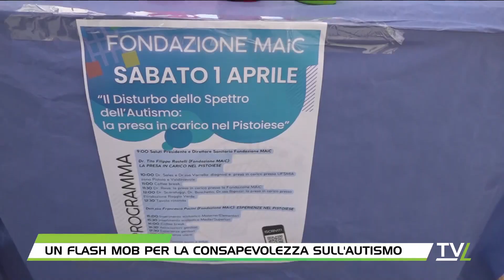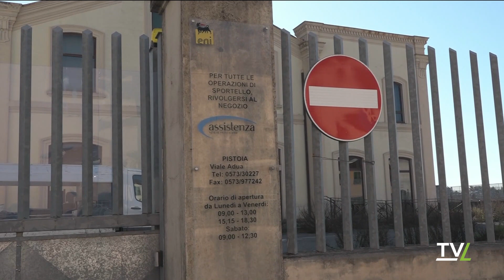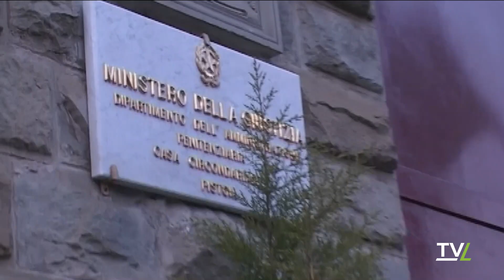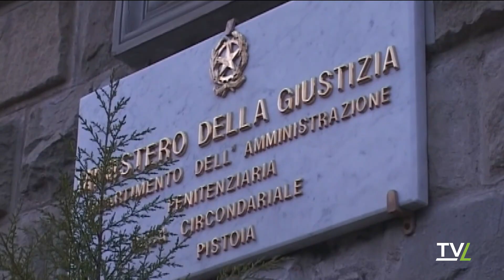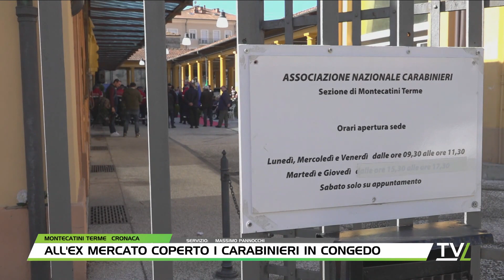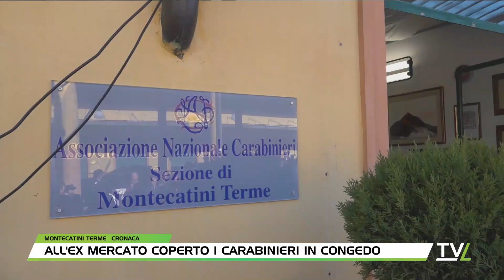TG60 Sera 28/03/2023